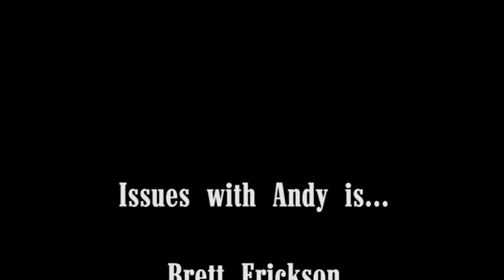Issues With Andy #80 The Swollen Hand Of Defeat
Andy's battle with a hive of yellowjackets continues. Chaille comes up with a new name for the show (as well as a strip-mall eatery) while Brett almost kills a Kid in the Hall and Chad shares one of his favorite recipes.